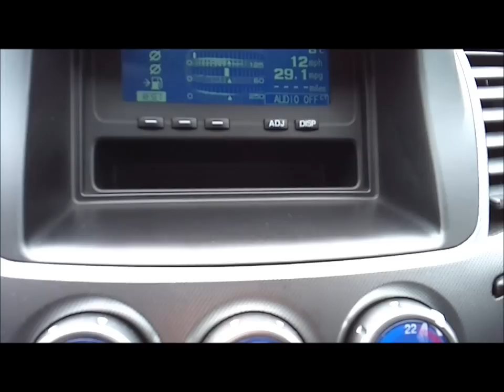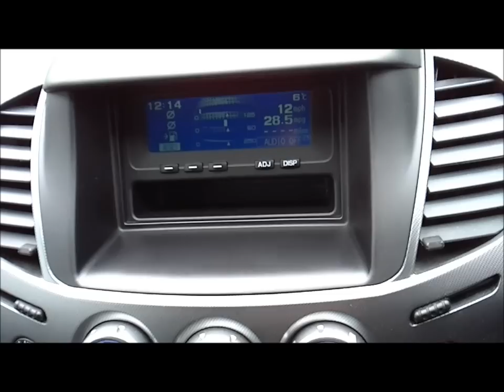Silver Mitsubishi L200 Club Cab 2.5 DiD with No VAT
GAP 4X4 is an independant dealer specialising in nearly new pickup trucks that have been well looked after. See what other vehicles we have in stock

We are based from the ''Old Farm Barns'' at Lowlands Farm in peaceful and rural Hampshire not far from the A3 or M3 Motorways and only 30 minutes from Southampton Airport if you are travelling from further away.

We probably have the best selection of expertly prepared and professionally presented pickups to choose from in one place. We stock Nissan Navara, Toyota Hilux, Mitsubishi L200, Isuzu Rodeo and Ford Ranger so if you are not sure which one you want you can view the different models side by side.

You certainly won't be disappointed with the condition of our vehicles as we travel far and wide so that we can offer you only the best examples available and as our pickups sell themselves we have a very relaxed and no pressure sales environment in which you can choose your new truck.